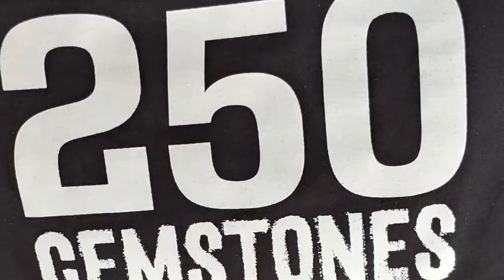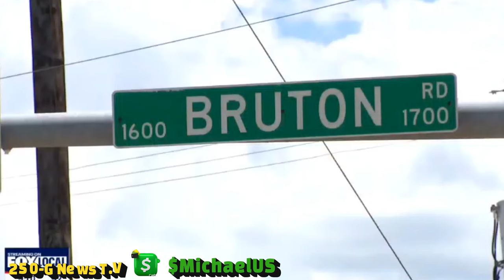Texas Man Deletes 2 Gas Station Clerks Even Though They Gave Him What He Wanted. 😪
2 gas station clerks lost their loves over lottery tickets.